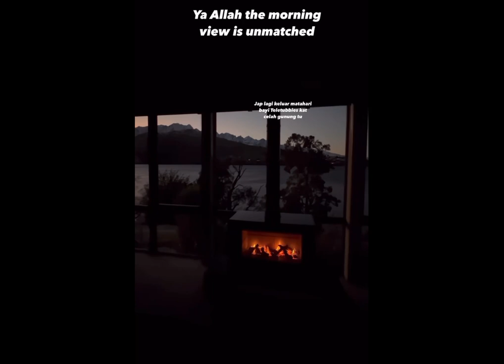Hanis Zalikha || New Zealand Family Adventure || Alisa Aisyah Tenang Di Laut!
Vitamin Sea 👍🏻